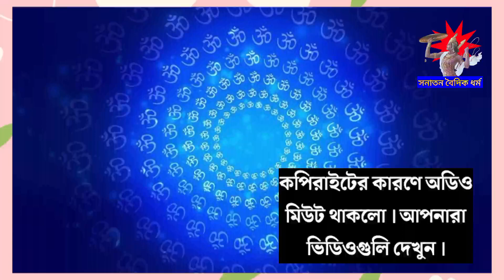সনাতন ধর্মের নামে অশ্লীল কুকীর্তির জবাব ।।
ওম্ নমস্তে সবাইকে । গ্রাম বাংলার প্রায় প্রত্যেক স্থলে হরিনাম সংকীর্তনের আয়োজন করা হয় । কিন্তু বাস্তবে এখানে কতটুকু ধর্ম প্রচার করা হয় । বেশিরভাগ সময় দেখা যায় ধর্মের নামে অশ্লীল নৃত্য, বিভিন্ন অঙ্গভঙ্গি, মনোরঞ্জন কাহিনী প্রদর্শিত হয় । সনাতন ধর্মকে এরা বিনোদনের বস্তু করে তুলেছে । বিধর্মীরা এদের কারণেই সনাতন ধর্মকে নিয়ে উপহাস করে, ব্যঙ্গ করে । সনাতন ধর্মের প্রকৃত কলঙ্ক এরাই , কারণ এরা ধর্মের 'ধ'ও জানেনা । আমার মতে এই সমস্ত হরিবাসর অবিলম্বে বন্ধ হওয়া উচিত ।
       যদি কোন কীর্তনীয়ার মনে হয় তারা ঠিক আমি ভুল তবে আমার সঙ্গে যোগাযোগ করতে পারেন - 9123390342 নম্বরে ।